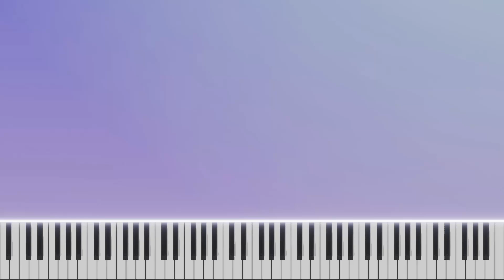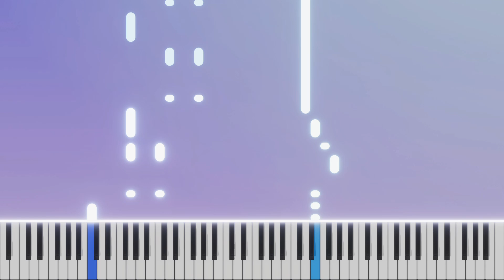TUTORIAL AL PIANO: Despacito de Luis Fonsi feat. Daddy Yankee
En este tutorial de piano, aprenderás a tocar "Despacito" de Luis Fonsi feat. Daddy Yankee.

Recuerda que puedes modificar la velocidad del vídeo para verlo más lento y aprenderlo con más facilidad. Además, si quieres seguir practicando, puedes conseguir la partitura en el enlace que encontrarás más abajo.

🎵 Partitura (Sheet Music): Despacito de Luis Fonsi feat. Daddy Yankee